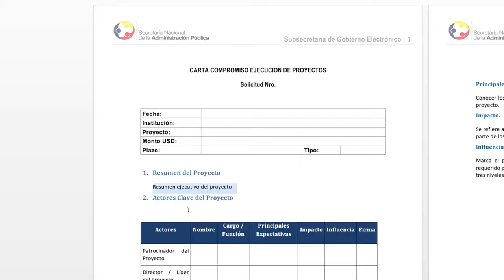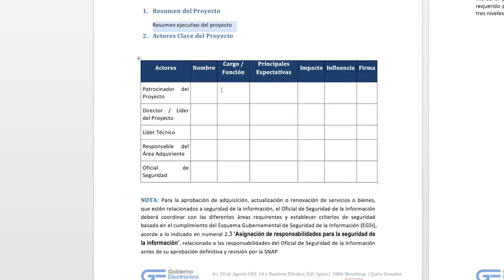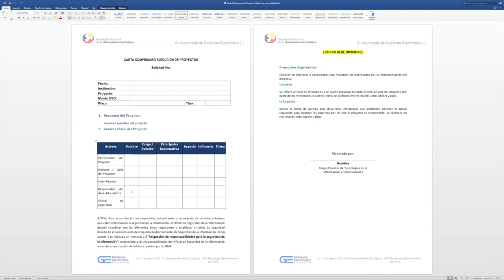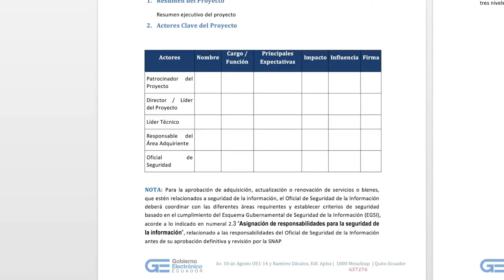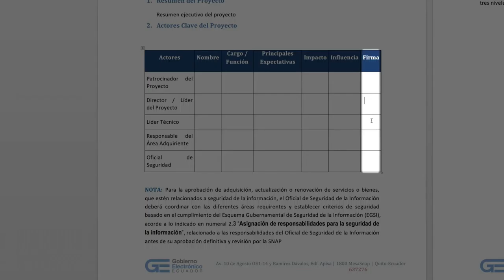Tutorial Plantilla Actores Clave